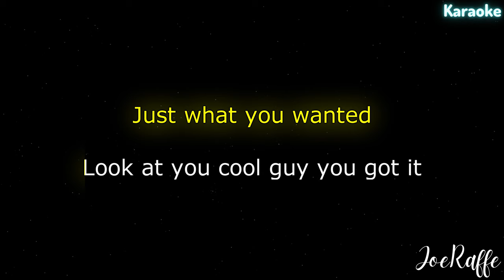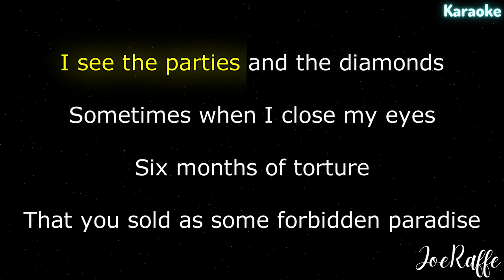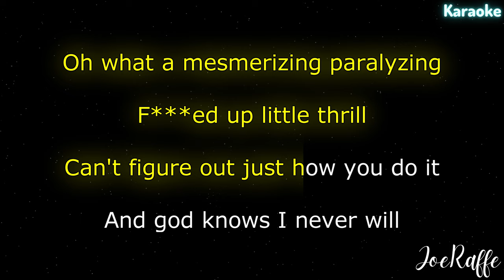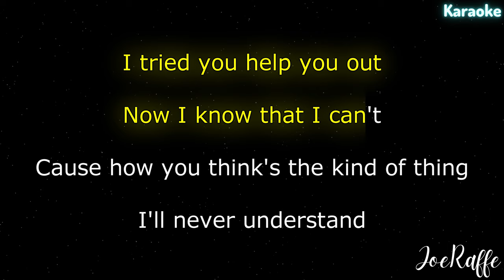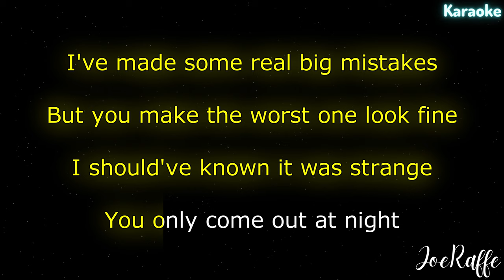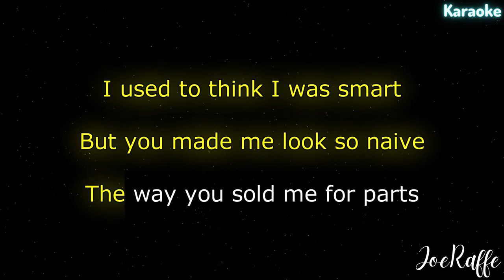Olivia Rodrigo - vampire (Karaoke)